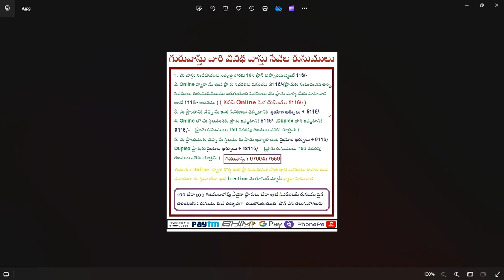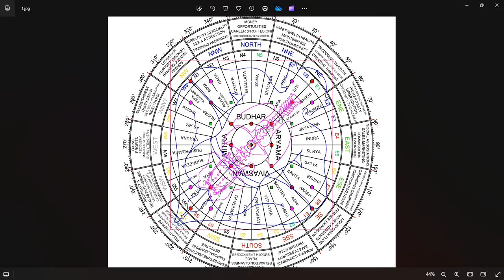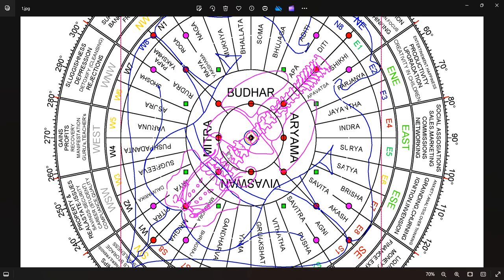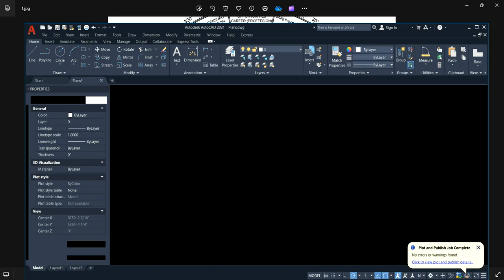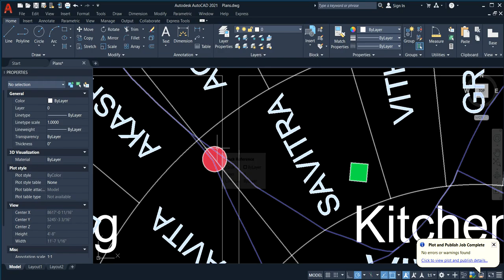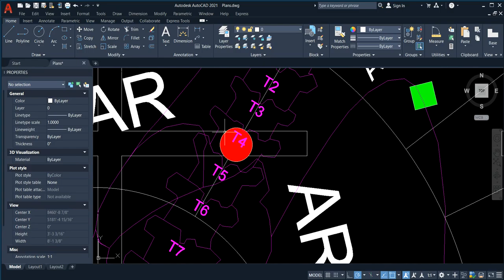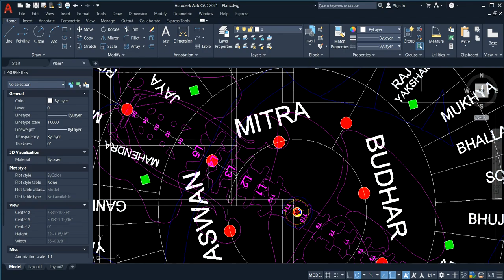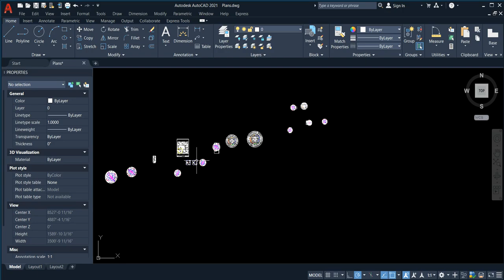మర్మస్థానాలు వాస్తు || Guruvastu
shop vastu tips in telugu,
vastu for beeruva in telugu,
vastu for home telugu,
vastu course in telugu,
vastu details in telugu,
main door vastu tips in telugu,
vastu directions in telugu,
vastu for house in telugu,
vastu in telugu for house,
vastu tips for money in telugu,
fridge vastu in telugu,
flat vastu in telugu,
gate vastu in telugu,
home vastu in telugu,
vastu tips in telugu,
kitchen vastu tips in telugu